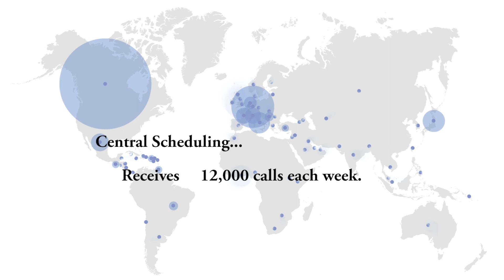Central Scheduling Delivers Best Outcomes With Every Patient Appointment They Make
Together, all of us at Nationwide Children's are on a Journey to Best Outcomes. We define outcomes as not only what happens at the point of acute care, but also the periods between and after care when a child has better health.